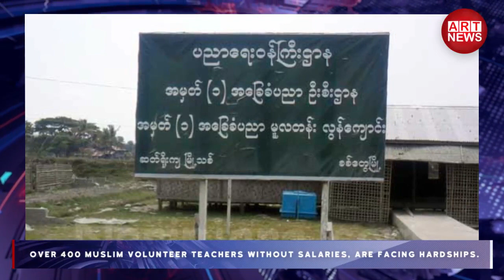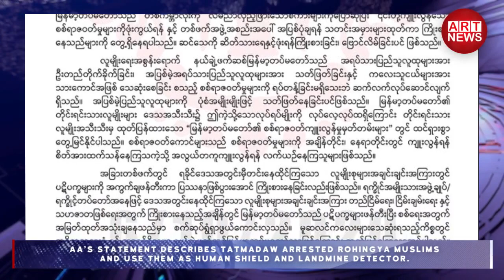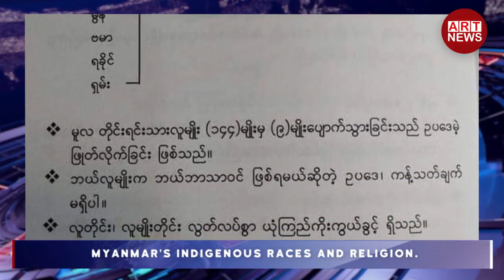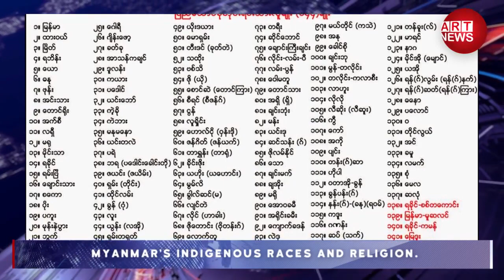ART News Today - 08/10/2020 - Thursday